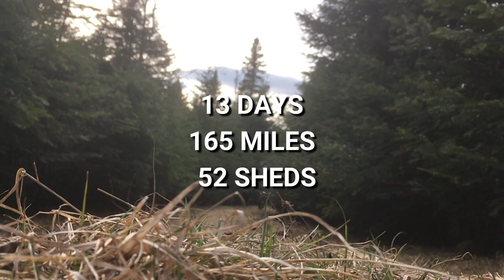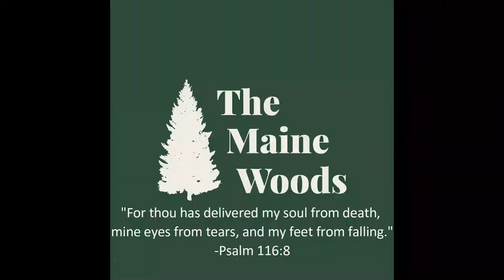Labrador Retriever Best Moose Shed Hunting Dog | 2019 (Part 1)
Registered Maine Guide.
Moose Shed hunting with my dog for moose antlers in The North Maine Woods. In 2019 we were able to shed hunt for 13 days starting May 16th. Knowing we were late in the game and behind most other shed hunters, we avoided obvious locations and searched the places we thought may have been overlooked. We covered a total of 165 miles on foot and recovered 52 sheds (1 deer antler) in the big woods. Here's how we did it...

GPS Hunt App; I use the Elite Membership

Supplements; I use the Ignite Trail Packs, Enduro Trail Packs, and the Ammo Trail Packs

Pants; I wear the RYDR

Socks; I use the Hiker Boot Sock Full Cushion

Water Filter; I use the BeFree 1.0L

Cooler; I use the Tundra 65

The Gear I Wear;
Chest Rig
Altra Boots
Altra Gaiters